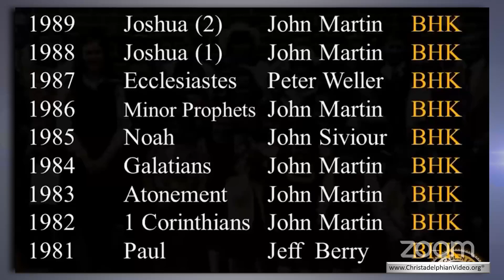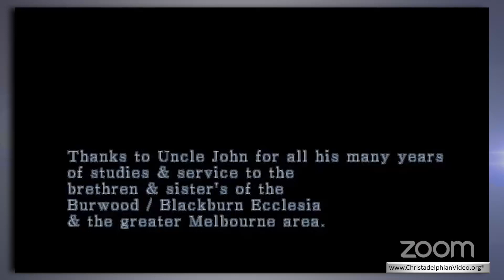Christadelphian Brother John Martin: A loving account of his life and works